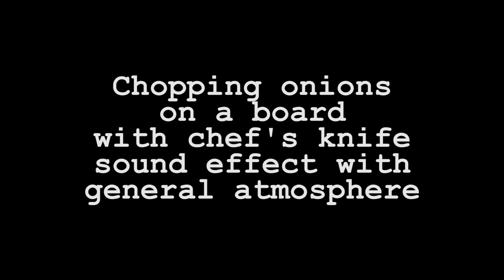Chopping onions on a board with chef's knife sound effect